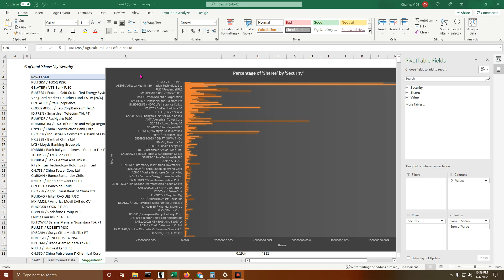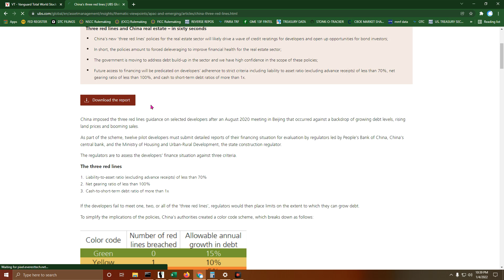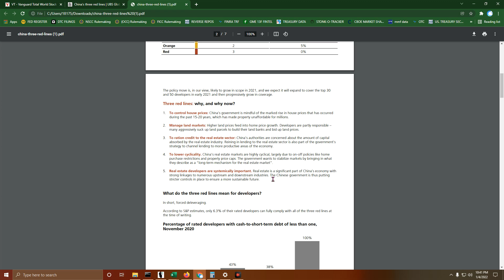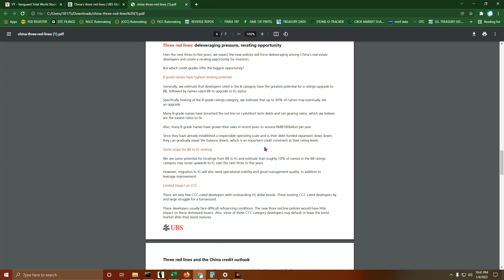Evergrande | Reality is Your Favorite Flavour